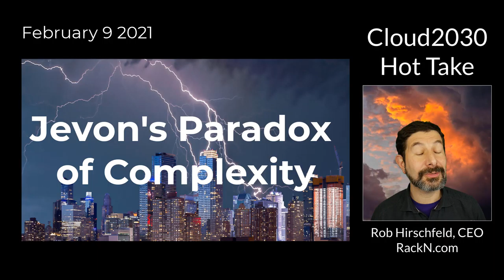Jevon's Paradox for Complexity? [Hot Take Feb 9 2021]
A Hot Take on the real cost of complexity in the systems that we are building. Most critically, we re-examine if there's a real limit to how complex the systems can become?